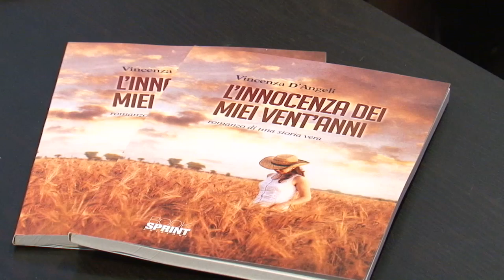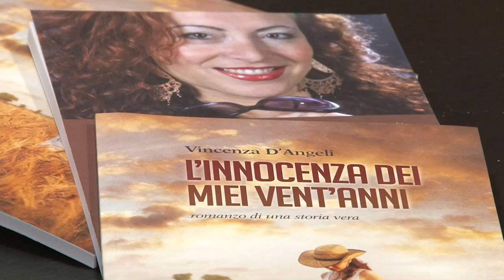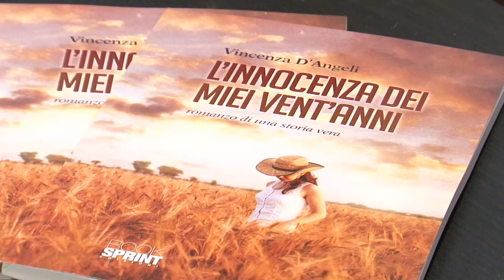Vincenza D'angeli dal Palafiori di Sanremo 2015 - Booksprint Edizioni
Miss Mamma ed ora scrittrice, Vincenza D'angeli arriva al Palafiori di Sanremo, nel salotto letterario dedicato agli autori BookSprint Edizioni.
Questo libro nasce "nel momento in cui il mio bimbo va all'asilo ed io ero emozionata, ma al rientro mi son chiesta: «ed ora cosa faccio? »". A questa domanda, posta dalla stessa Vincenza, si risponde con la scrittura e così nasce il suo libro "L'innocenza dei miei venti anni" (BookSprint Edizioni).
Protagonista del libro è Rosalia, una ragazza che vive sotto una campana di vetro, che ha deciso di prendere i voti, ma dentro di lei c'è un vulcano pronto ad esplorare il mondo. Ci riuscirà?
Ascoltate le parole di Vincenza e scoprire il seguito del romanzo!